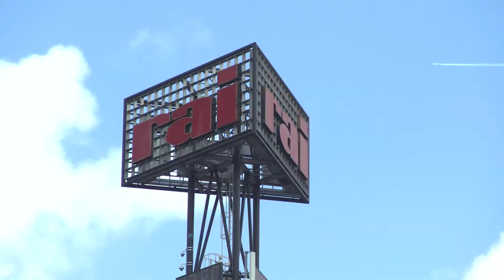Daily PROVADA news - day 2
A dutch presenter gives a short summary of day 2 of PROVADA. This day was all about the theme seduction. He interviews several people on the exhibition floor.